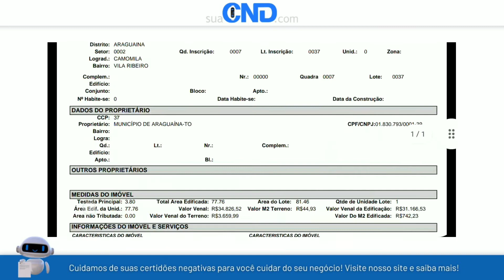Como emitir a certidão negativa municipal de Araguaína em menos de 1 minuto! :)